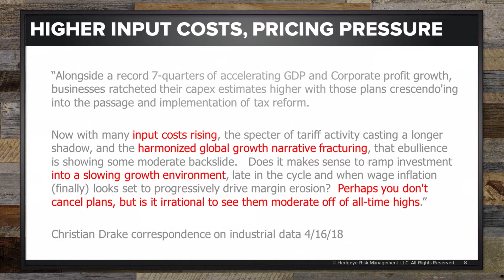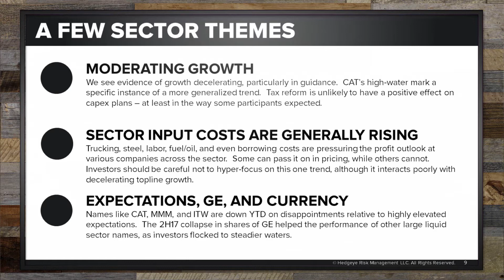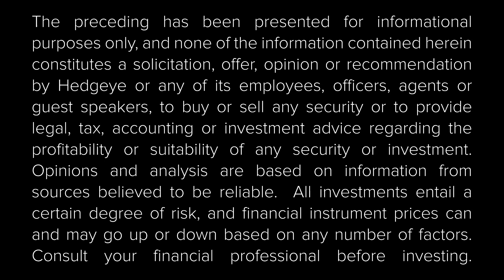Van Sciver: This Is Our Favorite ETF Short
The bad news may be just beginning for our favorite sector short.

Hedgeye Industrials analyst Jay Van Sciver highlights some of the reasons why we believe Industrials (XLI) is an attractive sector to be short heading into 2H18.

Some of the reasons include:

-Moderating growth
-Higher input costs
-Expectations are out of line for the sector

Additional headwinds include slowing Chinese demand, a strengthening dollar, and lower than expected capex investment from the recent tax bill.

That’s a lot of negatives for a sector already down around 4-5% this year.

“It wouldn’t have been rational to expect a big uptick in capex from tax reform, but that’s what was embedded in a lot of the valuations we saw,” Van Sciver says in the clip above.

Watch the above clip for more.